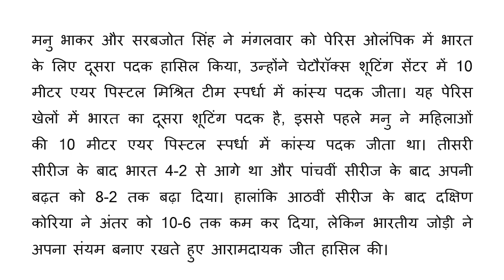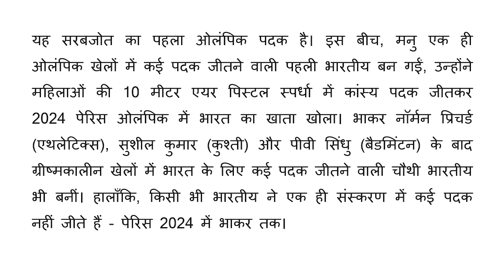PARIS OLYMPICS 2024 - भारत ने जीता दूसरा मेडल - मनु भाकर और सरबजोत सिंह - कांस्य पदक - शूटिंग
Paris Olympics 2024 - India won second medal - Manu Bhaker and Sarabjot Singh - Bronze Medal - Shooting

Who are the stars to watch at paris2024
New Sports Approved for Paris 2024
Paris Olympics 2024: Here is India's full schedule | Sports Today
Paris Olympics 2024 Current Affairs | Olympics 2024 | Sports Current Affairs 2024
current affairs
sports related current affairs 2024
2024 sports current affairs
olympics,paris olympics
2024 paris olympics
paris 2024
olympics 2024
paris olympics games 2024
All 45 Sports List of Paris Olympic Games 2024 | Paris, France 2024
- Full games list of Summer Olympic games.
-Newly added games to the Paris Olympics 2024
"Complete list of sports in Paris Olympics 2024 video"
"Olympics 2024: All 45 games list video"
"Newly added sports to Paris Olympics 2024 video"
"Full list of Summer Olympic games in 2024 video"
"Paris Olympics 2024 all sports video"
"2024 Olympics games complete game list"
"Comprehensive list of sports in Paris Olympics 2024 video"
"Explore all 45 sports of Paris Olympics 2024 in this video"
"Olympics games 2024: See all the sports included in one video"
"Video guide to the complete sports list of Paris Olympics 2024"
Paris 2024: Summer Olympics all 32 sports lists
They are: Aquatics (Swimming, Marathon Swimming, Diving, Water Polo, Artistic Swimming), Archery, Athletics, Badminton, Basketball (3x3, Basketball), Boxing, Breaking*, Canoe (Canoe Sprint, Canoe Slalom), Cycling (BMX Freestyle, BMX Racing, Road Cycling, Track Cycling), Equestrian (Equestrian Eventing, Equestrian Dressage, Equestrian Jumping), Fencing, Football, Golf, Gymnastics (Artistic Gymnastics, Rhythmic Gymnastics, Trampoline Gymnastics), Handball, Hockey, Judo, Modern Pentathlon, Rowing, Rugby (Rugby Sevens), Sailing, Shooting, Skateboarding*, Sport Climbing*, Surfing*, Table Tennis, Taekwondo, Tennis, Triathlon, Volleyball (Beach Volleyball, Volleyball), Weightlifting, and Wrestling (Greco-Roman Wrestling, Freestyle Wrestling).
All Events of Athletics | Olympics/World Championship/Paris Olympics 2024